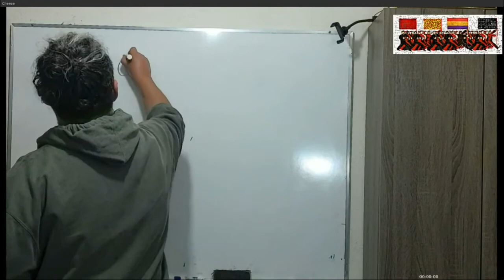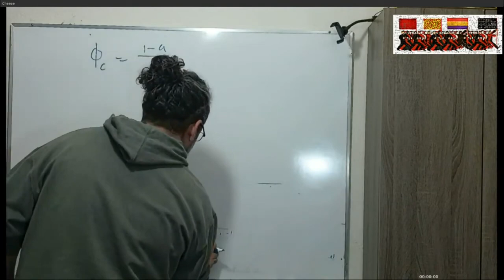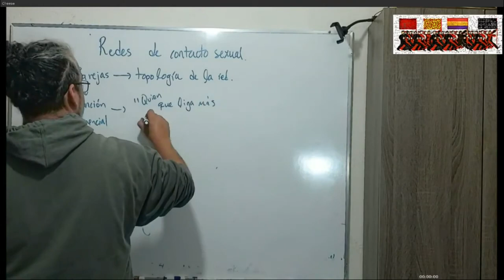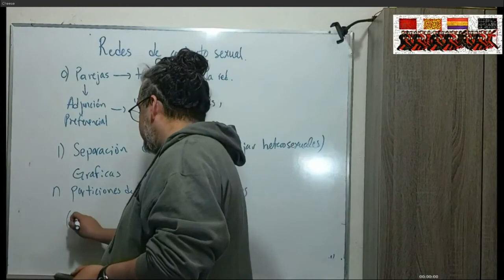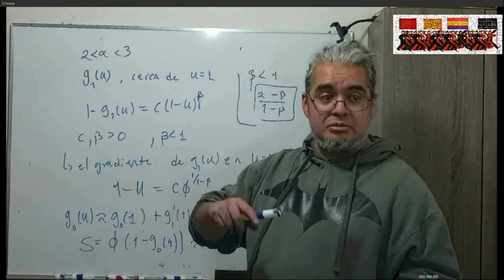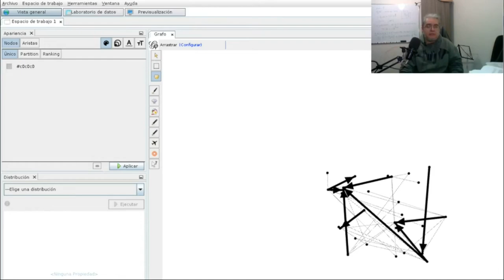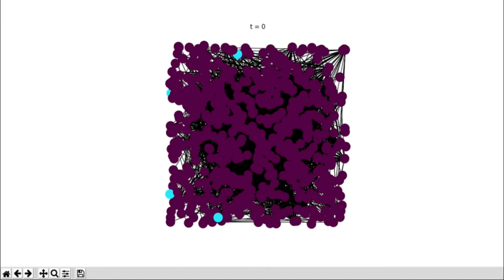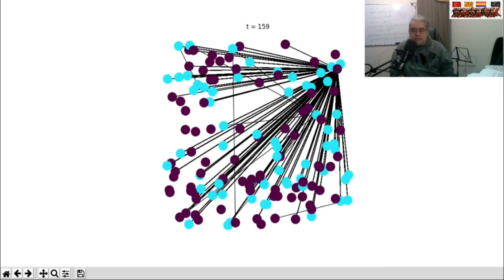Modelación Epidémica Sesión 39 Redes de contacto sexual